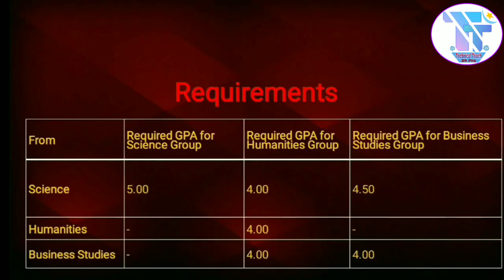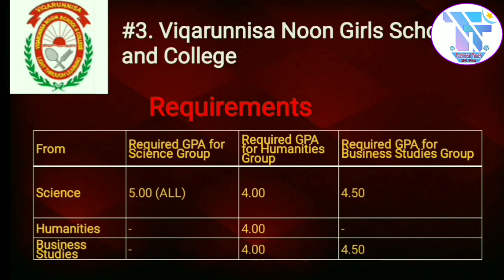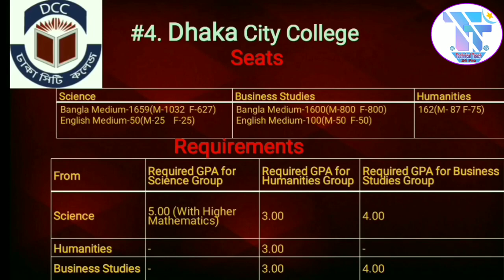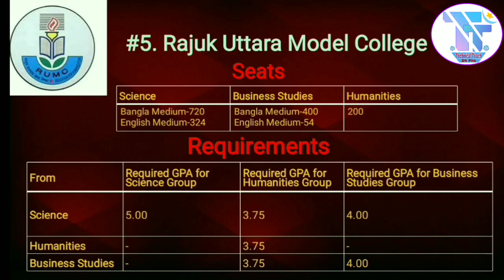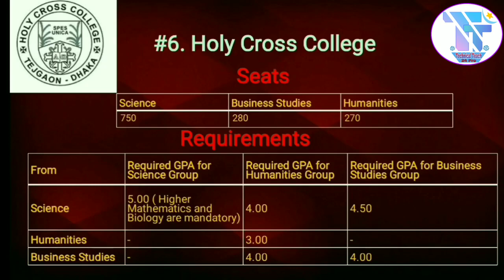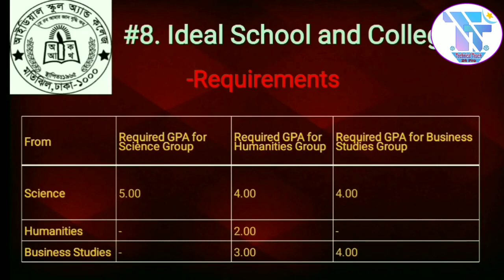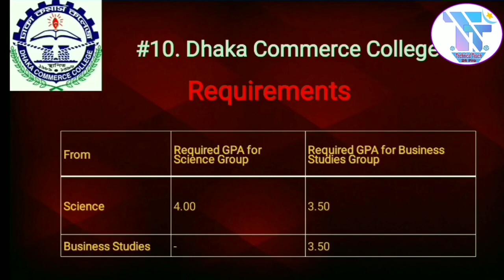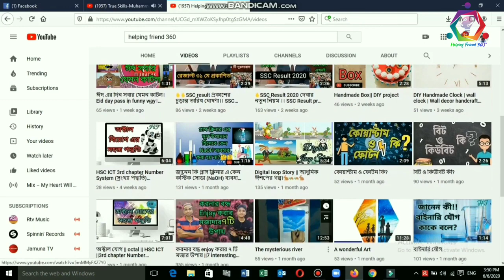🔥কোন কলেজে ভর্তি হতে কত পয়েন্ট লাগে ? HSC College admission 2020 । HSC Admission 2020 |XI Admission